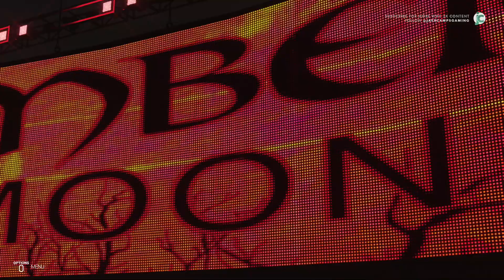WWE 2K19 Universe Mode - Raw - Ember Moon v Tessa Blanchard - U.S Championship Tournament Round 2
Welcome to my new WWE2k19 Web Series!

Welcome to Raw! We start off today's show with the second round of the U.S Women's Championship Tournament. Former Pure Impact Champion Ember Moon hopes to move forward in this tournament, but Tessa Blancard has other plans for her.

I have been thinking about making a youtube channel for a while and I finally did it. I have been a big fan of the WWE and their games for as long as I can remember. We as fan have seen where the women in the WWE have come from and see the progress from those 2 minutes matches to what they are now is amazing! We have those moments where we question the creatives of WWE and how they are coming up with story lines that sometimes do not make sense at all and now it's time I take the creative seat in WWE and give us the fans the storylines we deserve!